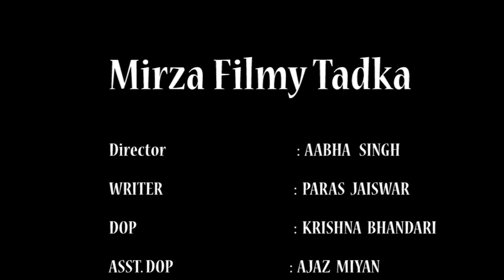Angoor ki beti____episode 51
COMEDY TADKA Aapke Manoranjan Ke Liye Hazir Hai.

Hamse Contact karne ke liye or "COMEDY TADKA" meh kaam karne ke liye Hamare
Instagram ID - MIRZA FILMY TADKA ko follow kijiye.

Add: HEENA ARCADE, Ground Floor, Shop No. A/16, S. V. Road, Jogeshwari (W), Mumbai - 400 102

Ham aapki puri help karenge.